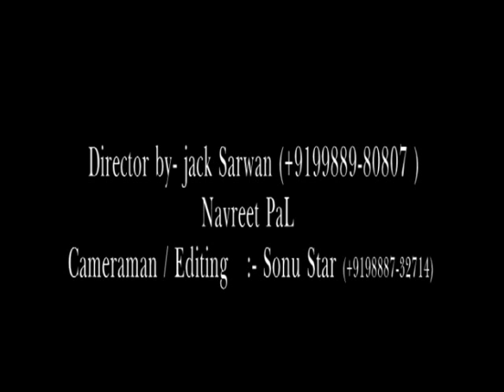Emtiness orignal video by rohan rathore & direct by jack sarwan+919988980807